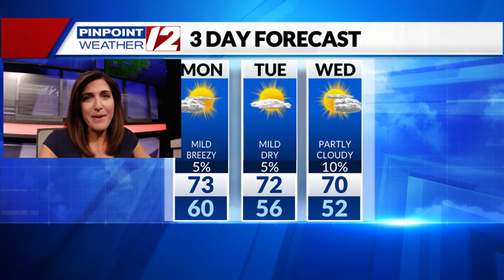Weather Now: Monday, September 26, 2022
12 News Meteorologist Michelle Muscatello has the afternoon forecast for Monday, September 26, 2022